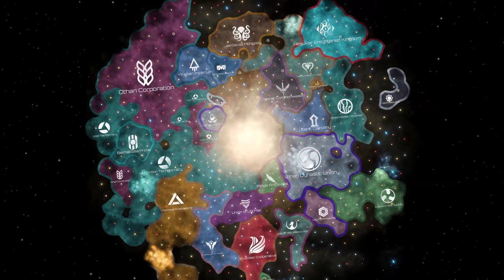Stellaris: Federations - Expansion Release Trailer - Available now!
Available now! We have space everyone!

“The Federations expansion offers a new take on the game that our community has been asking for,” said Daniel Moregard, Game Director of Stellaris at Paradox Interactive. “We can’t wait for Stellaris fans to enter the high-stakes world of galactic diplomacy!”

Federations features include:
Expanded Federations: With expanded diplomacy capabilities, players can build up the internal cohesion of their federations and unlock powerful rewards for all members. Whether you join a Trade League, Martial Alliance, or Hegemony, membership can be extremely advantageous.

Galactic Community: Unite the space empires with a galactic senate that can vote on a wide range of resolutions to drive legislative agendas. For example, players can pass a resolution to increase commitments to collective defense or funnel profit towards wealthy elites. Members can also sanction those who defy the community, and enact a single galactic focus. Sway the senate to position yourself as a leader, trading favors and maneuvering, doing whatever it takes to gain influence among schemers.

Origins: Each empire has a story that shapes its path. Give your civilization deeper roots with the new system of Origins. By choosing an Origin, players can flesh out their empire’s background and alter its starting conditions. Whether it’s Void Dwellers who have abandoned their homeworld to live in perpetual orbit, or a society that worships and protects a powerful Tree of Life, you can lay the groundwork wisely for the seeds of your empire.

New Constructions: Construct glorious new projects for your empire like the Juggernaut, a massive mobile starbase that provides a movable repair base even in enemy territory, or the Mega Shipyard, a new megastructure that can churn out fleets with incredible speed. Offering both tactical advantages and a good dose of shock and/or awe, these are sure to be an asset to any space empire.